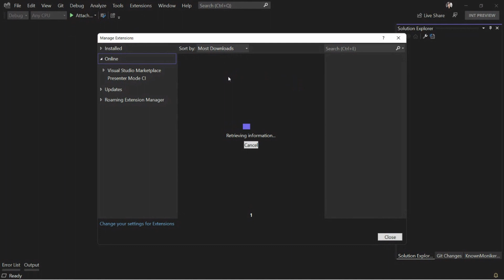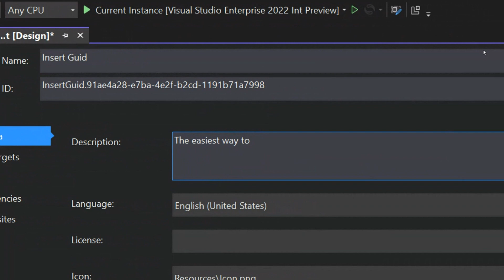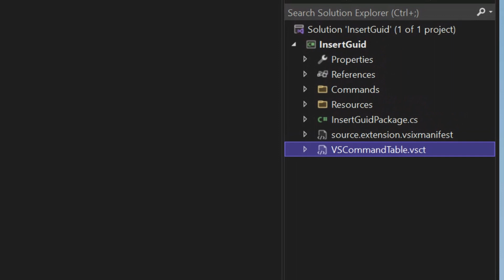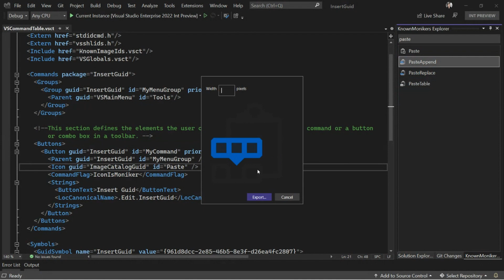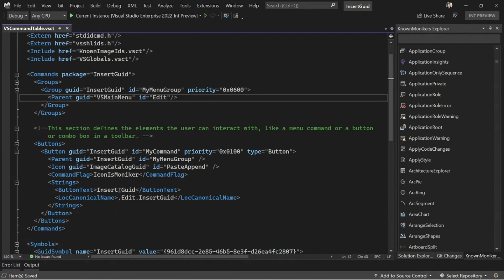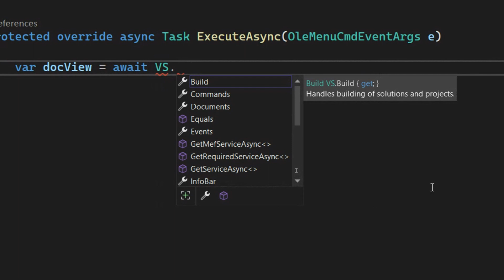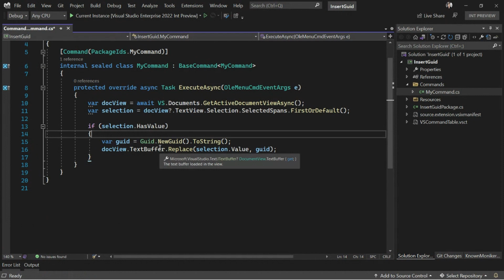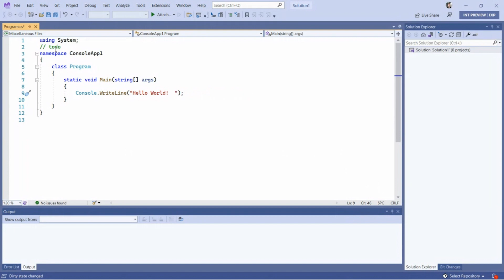Write a Visual Studio extension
Join Mads as he shows how to create a Visual Studio extension using the new community developed toolkit. It makes it easier than ever and a lot of fun. The question is: what extension are you going to build?

 Intro